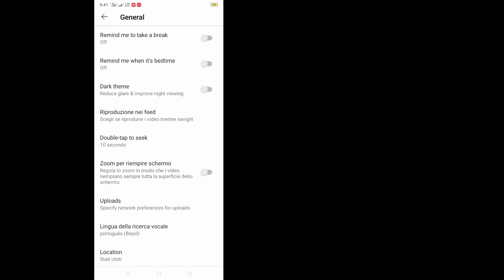Come disattivare la riproduzione automatica su YouTube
Come disattivare la riproduzione automatica su YouTube ||  Disattiva la riproduzione automatica di YouTube

Qui in questo tutorial, ti mostrerò come disattivare la riproduzione automatica su YouTube.
È un metodo molto semplice e facile. Guarda questo video e impara Disattiva la riproduzione automatica di YouTube. È possibile farlo.  Segui i passaggi seguenti senza saltare.

Se hai qualche domanda per favore lasciami commentare qui sotto.